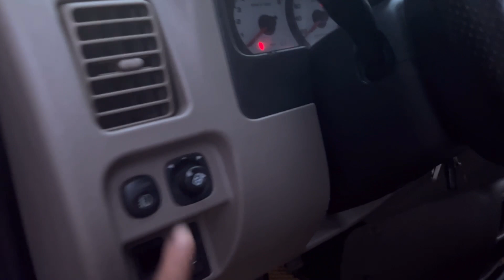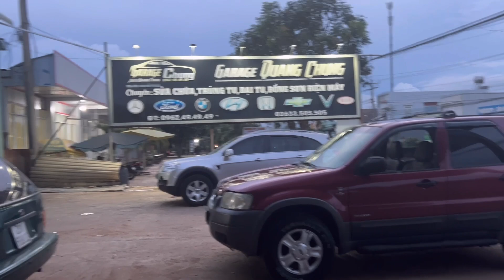báo giá tổng hợp | ô Tô cũ giá rẻ | Ford escape XLT vượt mọi địa hình | 0932494949 | 0962494949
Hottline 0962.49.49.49